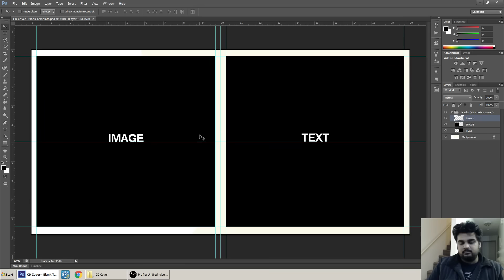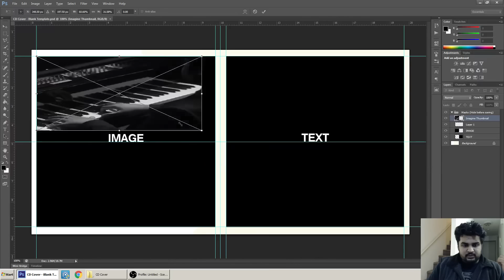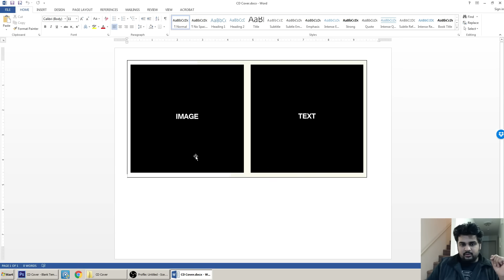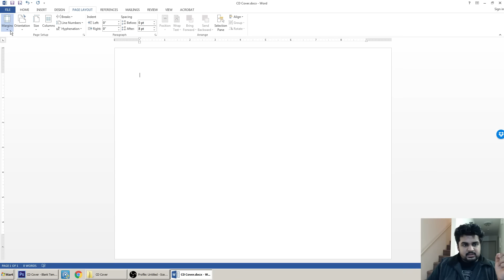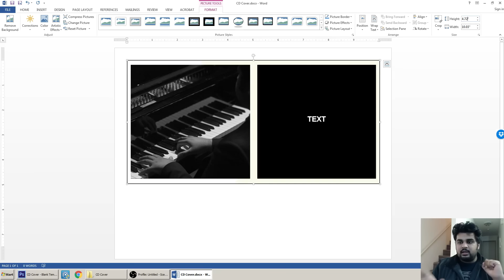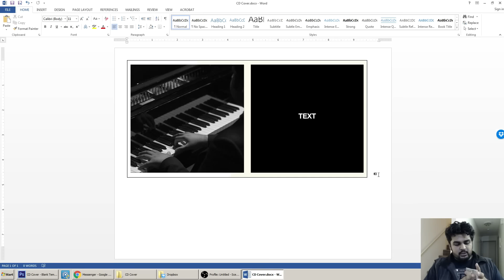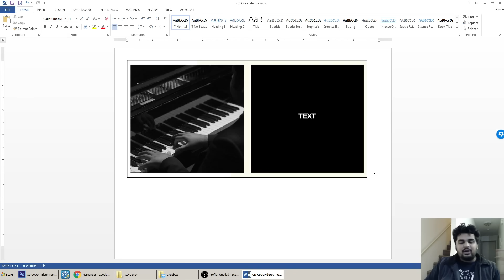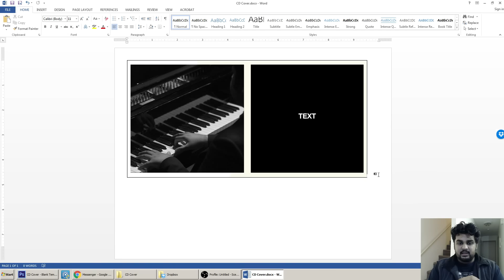How to create and print your own CD Covers | Adobe Photoshop & Word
In this tutorial, I'm assuming you're fairly comfortable with Adobe Photoshop and know how to save images. Once we have the image ready, we place it in a Word document, set the margins, size, and orientation and then print!